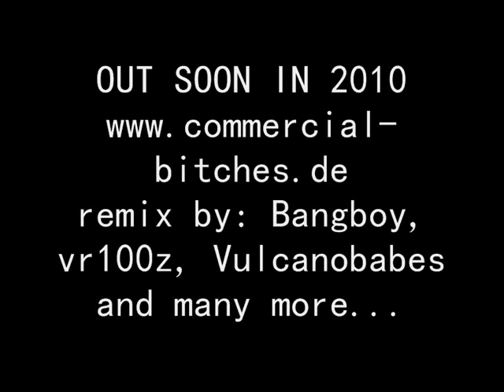Commercial Bitches - Feeling You (Official Teaser)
Coming Soon ;-) !!! incl. Remixes by: Deltaforcez, Vulcanobabes, Scoon & Delore, and much more!!!